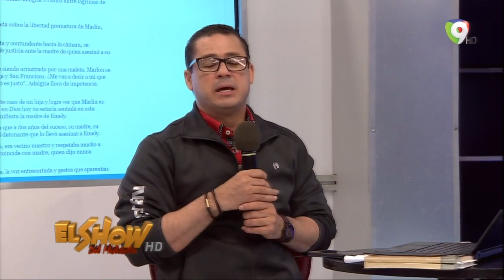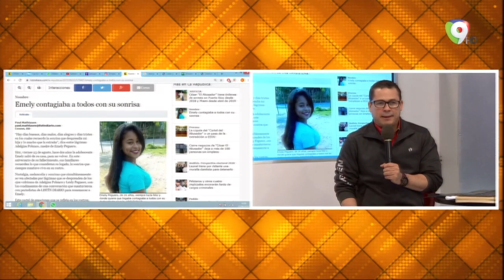Gray ¿Qué es lo que hay? Se cumplen 2 años del Caso Emely Peguero